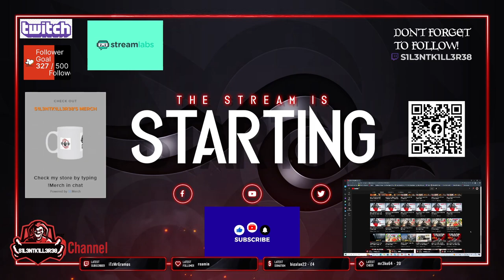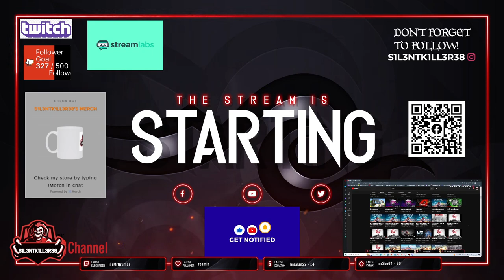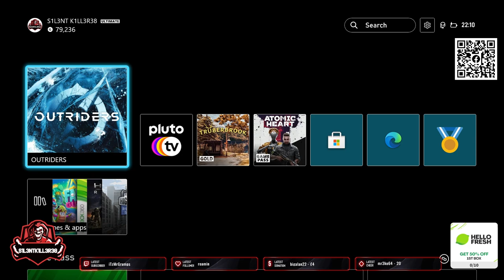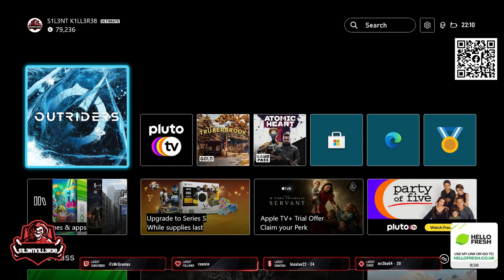out riders part 13 xbox -No Commentary